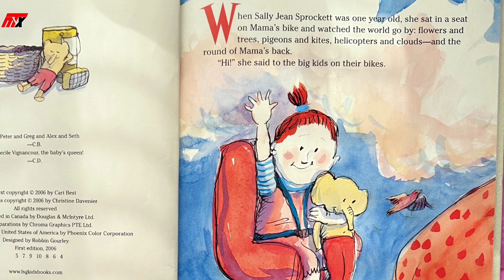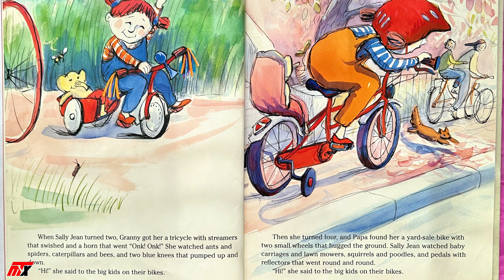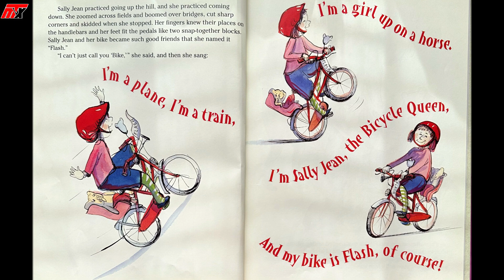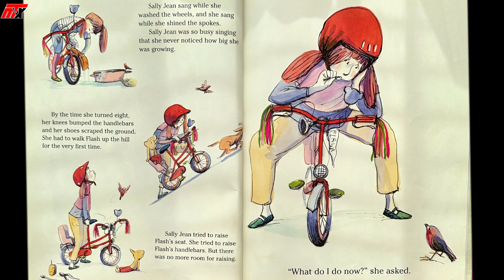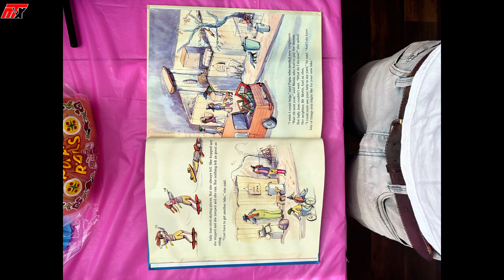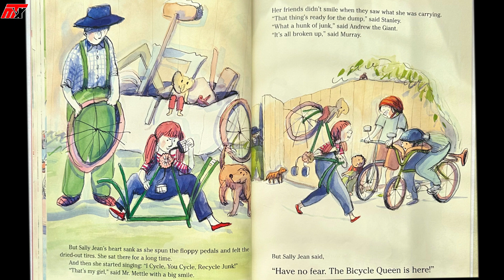"Don't be afraid to let things Go! "Sally Jean, the Bicycle Queen 🚴🏽‍♀️ -StoryTime w/ Kevin B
"Don't be afraid to let things Go! "Sally Jean, the Bicycle Queen 🚴🏽‍♀️ -StoryTime w/ Kevin B  Read Aloud

Written by:
Cari Best

We are a Non Profit 501(c)3 based out of Norfolk, VA - Care More Community Group?